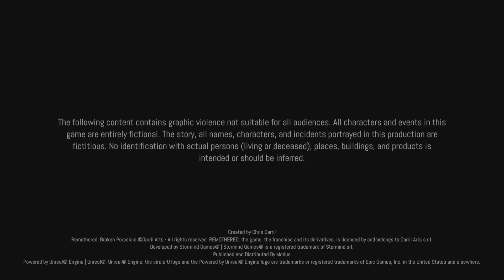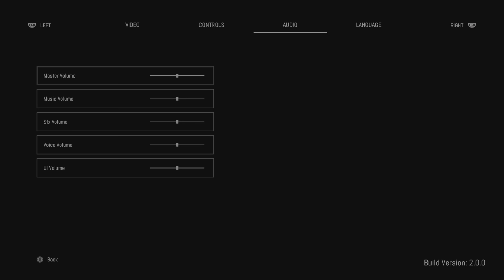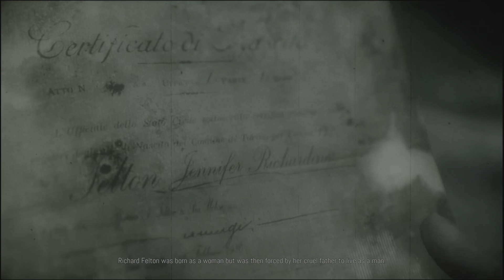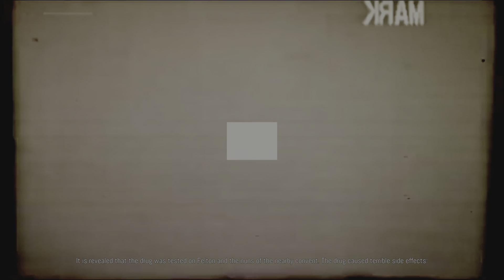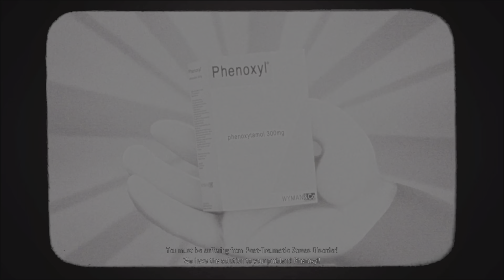Remothered: Broken Porcelain part 1